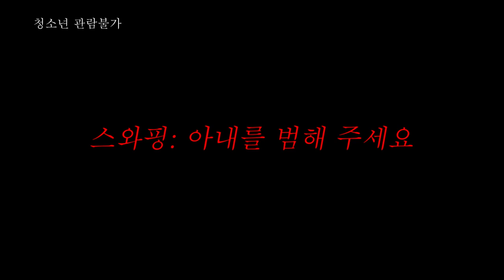스와핑 아내를 범해 주세요 예고편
예고편은 전체관람가이며,
본편은 청소년관람불가 영화 입니다.
영화: 스와핑 아내를 범해 주세요